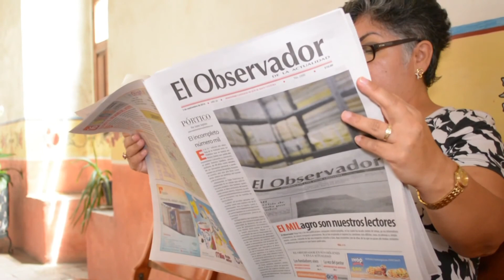Fieles al Papa, a nuestros Obispos, a la Iglesia católica...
Nuestra misión ser siempre fieles al Papa, a nuestros Obispos, a nuestra Iglesia Católica, Testimonios que explican los 19 años y 1000 portadas de El Observador de la actualidad... Voz en Off: Maité Urquiza Guzzy Edición: Rubicela Muñiz Entrevistas e imágenes: Jesús V. Picón para el